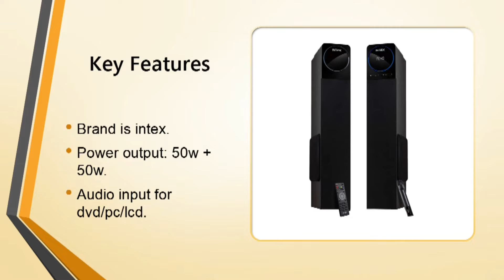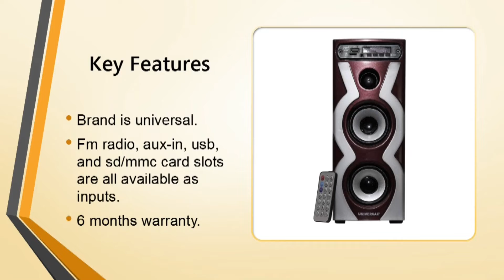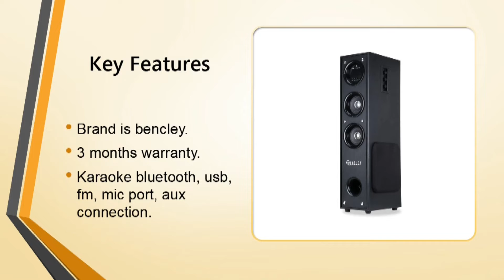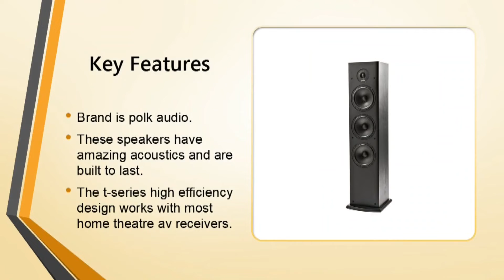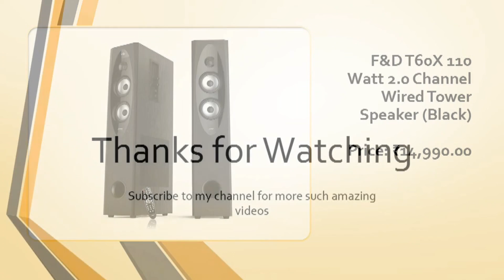Best Tower Speakers Price For Home In India With Price | Tall Speakers For Tv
10) Intex IT- 12001 SUFB 100 Watt 2.0 Channel Wireless Bluetooth Tower Speaker

Brand is intex.
Power output: 50w + 50w.
Audio input for dvd/pc/lcd.

9)Mitashi TWR 200 Fur 2.0 Channel Tower Speaker with Bluetooth (Black)

Brand is mitashi.
1 year warranty.
Card reader for usb, sd, and mmc cards.

8) Yamaha Audio 2-Way Bass-Reflex 120 Watt Wired Tower Speaker (Black)

Brand is yamaha.
No warranty.
Subwoofer is its special feature.

7) UNIVERSAL Tower Multimedia Speaker

Brand is universal.
Fm radio, aux-in, usb, and sd/mmc card slots are all available as inputs.
6 months warranty.

6) OBAGE DT-2425 70 Watt 2.0 Channel Wireless Bluetooth Tower Speaker (Black)

Brand is obage.
Subwoofer, radio are its special features.
1 year warranty.

5) Bencley® Bluetooth Tower Speakers with FM/PenDrive/Mobile/Aux Karaoke Support (64 cm Height)

Brand is bencley.
3 months warranty.
Karaoke bluetooth, usb, fm, mic port, aux connection.

4) Philips Audio SPA9120B/94 120 Watt Wireless Bluetooth Tower Speaker (Black)

Brand is philips.
1 year warranty.
The philips spa9120b tower speakers look and sound great. Sing along with a wireless microphone.

3) Polk Audio T50 150 Watt Wired Tower Speaker (Black)

Brand is polk audio.
These speakers have amazing acoustics and are built to last.
The t-series high efficiency design works with most home theatre av receivers.

2) Zoook Gladiator 55W Bluetooth Tower Speaker

Brand is zoook.
1 year warranty.
Usb, bluetooth, fm, aux to line in, remote, and karaoke (mic is not bundled).

1) F&D T60X 110 Watt 2.0 Channel Wired Tower Speaker (Black)

Brand is f&d.
1 year warranty.
3 ways acoustic design 1 inches silk dome.

Best tower speakers price for a home in India with Price | TOWER SPEAKERS | Tall Speakers for TV
Do you love organizing parties? Or are you looking to buy a tower speaker for the home? Well, it is a fact that tower speakers are the best quality speakers for your home. Tower speakers will bring out all the noise from music, movies or anything you're playing. You can use these tower speakers for a great gaming experience.

Below, we have provided you with all the required information and you just have to look at the products and think of some specifications to buy a good quality speaker tower which is ready for your use. The best thing is that it is not difficult to buy good quality speakers when you consider all the things that are required. Take a good look at the speaker’s features that you are specifically looking at but you should remember that not only one factor you have to consider but other factors also such as the price of the speaker, quality of the speaker, brand of the speaker, warranty of the speaker, guarantee of the speaker and many more.

Factors to consider while choosing tower speakers for home
When you watch your favorite movie, any TV show or play any game on a weekend with your family or friends in your home theatre, doesn't it feel amazing? Here are the things which you consider while buying tower speakers for home -

Your Room Size
To select a speaker, you must consider the size of the room. The speaker is directly dependent on the size of the room or your purpose. If you are looking to set them with your decor or if you are looking to use speakers only on occasions, then you will be able to choose wisely.
Ease Of Set-Up
If you are looking for tower speakers for home, then looking for a speaker which is easy to install is the best choice. It will not make things complicated. Thus, you should go to buy a speaker which has everything included and is easy to put anytime.